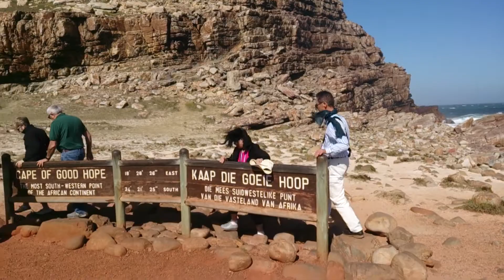Cape of Good Hope - rocky headland on the Atlantic coast of the Cape Peninsula in South Africa